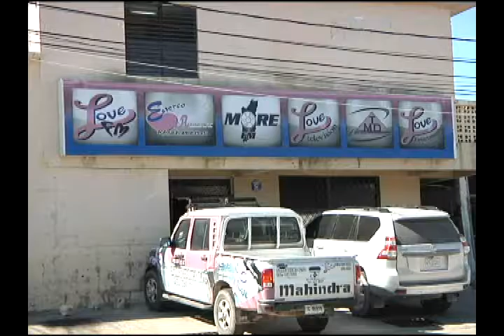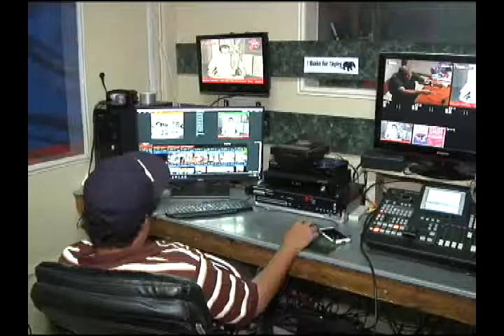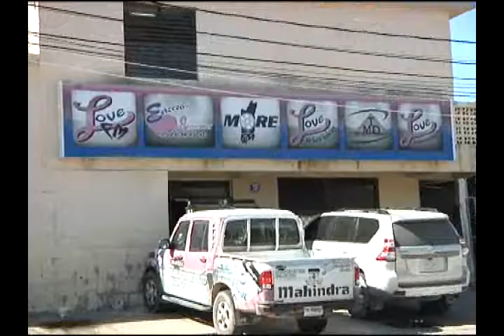Love Birthday Final